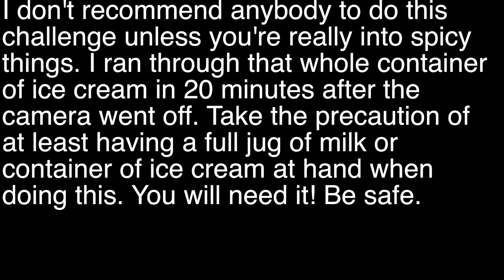The Worlds Hottest Chip | Paqui One Chip Challenge (Carolina Reaper)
This is a video for the Paqui One Chip Challenge Sweepstakes. I procrastinated for about a week with this Challenge. I was nervous lol. I was going to get a couple friends to do this as well but i may or may not want to put them through that

effects: Soundbible